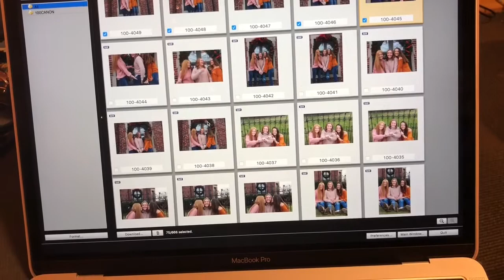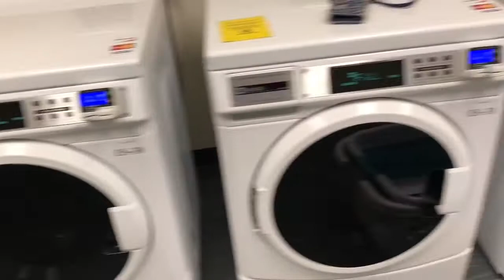Vlogmas Day 5 and 6